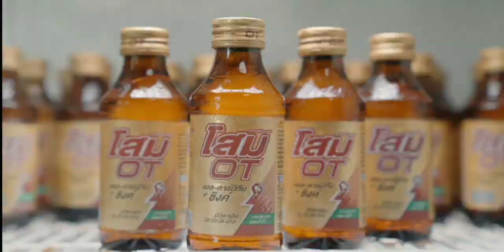โฆษณาไทย 2564 - 172 HD | คั่นรายการ ถกไม่เถียง | ช่อง 7 HD